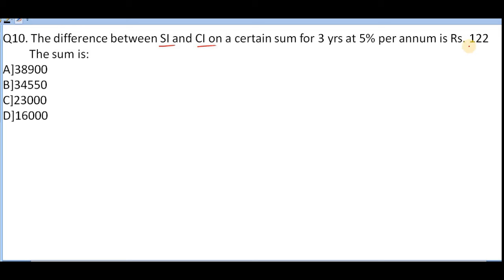CI part-2 | SSC | Railway | Bank | Defence | SI | Police | Campus placement and many more...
I try to focus on conceptual part.
U can solve any problem with the basic concept of the subject.
So, stick to the concept and do not rely on formulae.